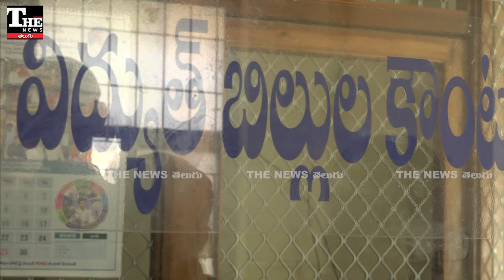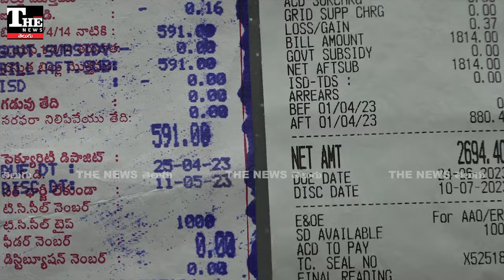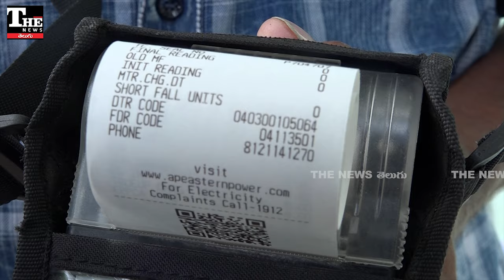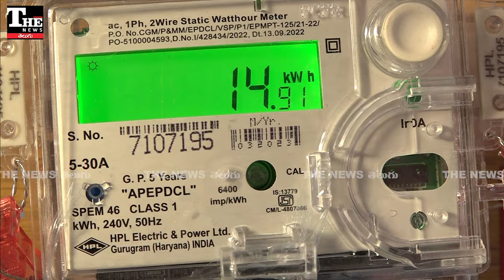Andhra Pradesh: కరెంటు బిల్లుల మోత మొదలు, మొత్తం ఎంత భరించాలో తెలుసా?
ఆంధ్రప్రదేశ్‌ ప్రభుత్వం విద్యుత్ ఛార్జీల పెంపుదల ప్రయత్నాల్లో ఉంది. ఈసారి ట్రూ ఆప్ ఛార్జీల భారం ఏకంగా 8113 కోట్లు వేయబోతోంది. అదనంగా వచ్చే ఏడాదికి కూడా సిద్ధమవుతోంది. ప్రతీ యూనిట్ కి అదనంగా చెల్లించాల్సిన అవసరం ఏర్పడుతోంది. కరెంటు వినియోగదారులకు ఇది భారం కాబోతోంది.